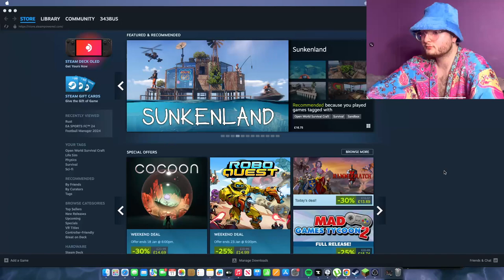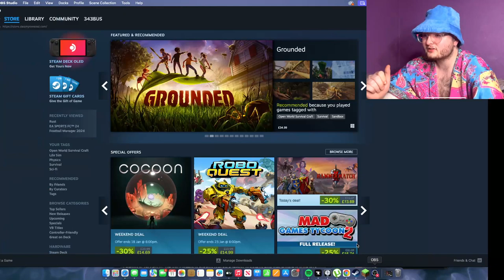Silly Survival - Vibing [2]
Post V●ᴥ●V in the comments and like if your really cool :)